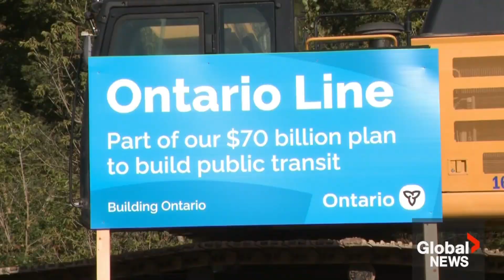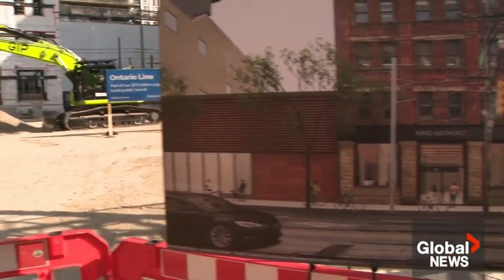Are Transit Projects in Toronto for LRTs and Subways Too Expensive. A University Study Says Yes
Are Transit Projects in Toronto for LRTs and Subways Too Expensive?  A University Study Says Yes.  This video discusses how we could possibly drive down the costs of transit after expensive experiences in Toronto Ontario such as the Crosstown Eglinton LRT, Hazel McCallion Line in Mississauga and the Confederation line in Ottawa Canada.